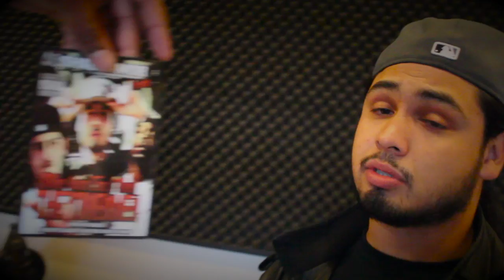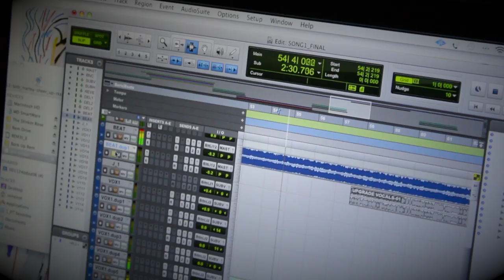J Meast Studio Session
J Meast Works On Gutta Muzik featuring Young Chop n DJ Upgrade at 17 Hertz